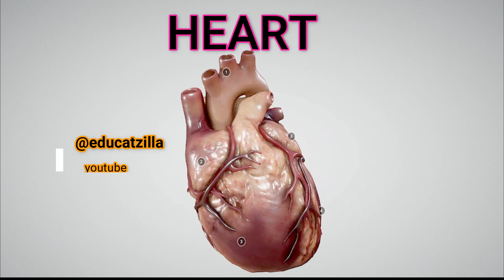HEART viral viralvideo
You can discover more about human heart anatomy, you need to check out:

The video is presenting human heart anatomy valuable information but also try to cover the following subject:
-anatomy of the heart
-heart model anatomy
-human heart anatomy animated video

So you wish to know more about human heart anatomy, I did too and here's the result.
Human heart anatomy interested me so I did some research study and created this YouTube video .
If you want to discover even more regarding anatomy of the heart I recommend you to have a look at our various other videos
Have I addressed all of your questions about human heart anatomy?
 Individuals who looked for anatomy of the heart likewise looked for heart model anatomy.
About Human Heart , Four Chambers , Oxygenated and deoxygenated blood
Human Heart
Heart anatomy
Heart diagram
Structure of heart
Circulatory system
Anatomy of heart
Heart function
Human heart structure and function
Internal structure of heart
Heart
Diagram of heart
Function of heart